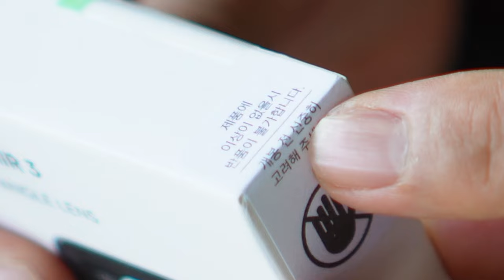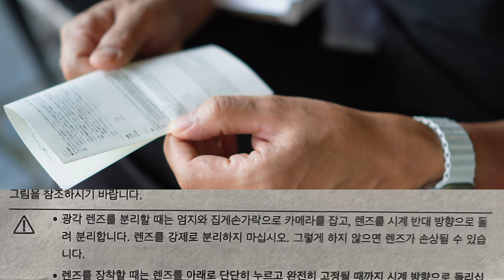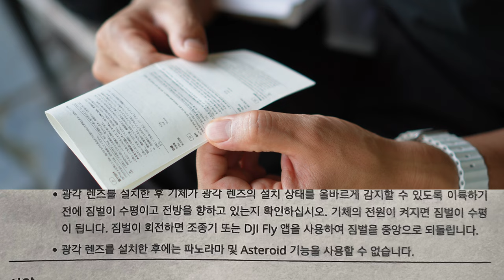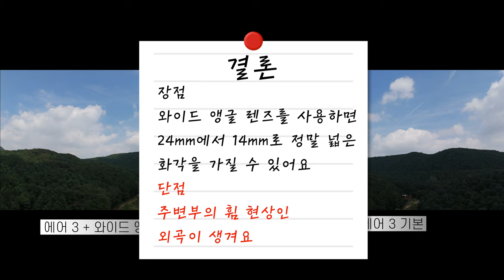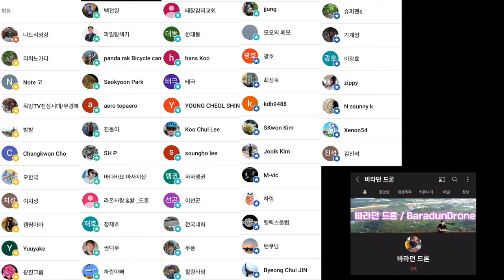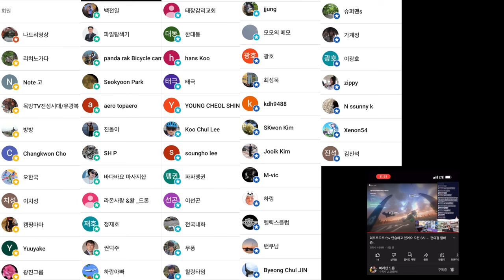DJI AIR 3 정품 광각 렌즈 리뷰